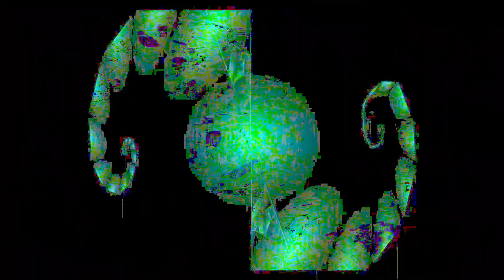The 15:31 minute long videos getting made and uploaded. *Photosensitivity Warning*